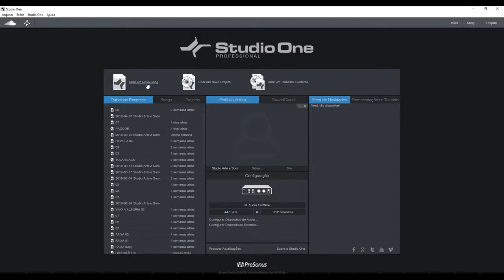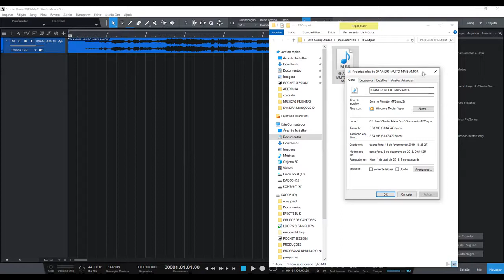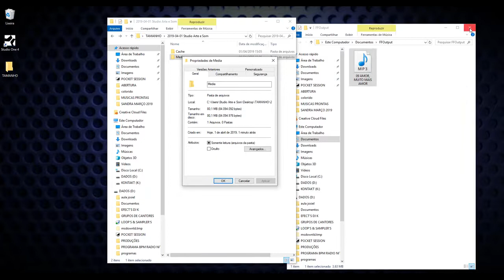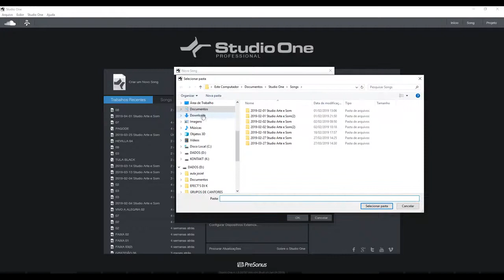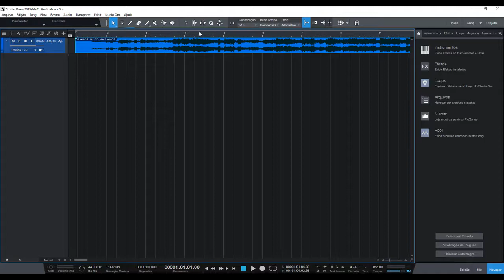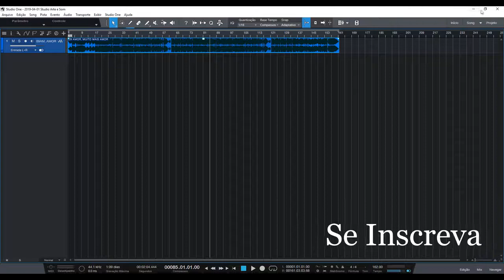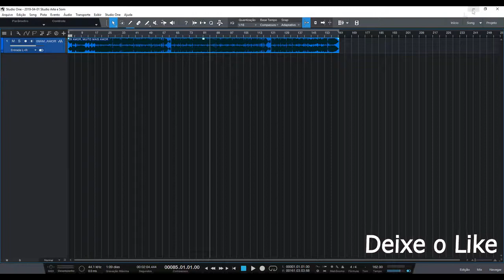Tutorial Studio One Duplicando Arquivos no HD (RESOLVIDO)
Sanando a dúvida de um amigo resolvi postar esse video explicando porque o Studio one duplica o arquivo

➡Quer aprender tudo sobre o Studio One?
indico um super curso que adquiri e foi sensacional pra mim

➡Quer falar comigo pelo WhatsApp?

➡ Quer fazer seu cartão virtual também?

➡ Aprenda algo novo com nossos cursos
⭕ Baixe nosso Ebook "Como se tornar um DJ de Sucesso"⭕